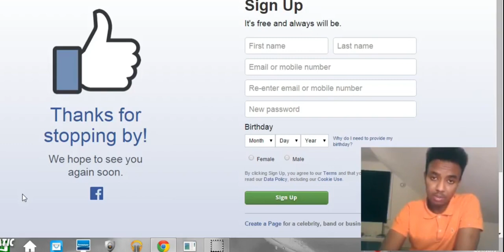Sida loo hor istaago camera-da adiga oo isku kalsoon 🤠 | Muuqaal diyaarinta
button
✅ Si aad u hesho macluumaad iyo talooyin ku saabsan programming-ka, computer science email-kaagaa ka register-garee halkan

Recommended tutorials:
Xirfadaha u qalma inaad barato sanadka 2021:

Camera Gear 🎬
Main camera : Canon 80d
Lens1: Canon Ef-S 24mm f/2.8 Stm
Lens: https: Canon EF-S 18 - 55m (kit lens)

Sound 🎤
Microphone: Rode video mic go​
Microphone 2 :  Blue Snowball ice USB ​

Software 🎛
Main editor: Final cut pro (Video editing)
After effects  (Animations, occasionally)
Screenflow (Screen recording/capturing)
Lightroom (Photo editing)
Main browser: shorturl.at/ilzDV
Second browser: shorturl.at/cmJT6